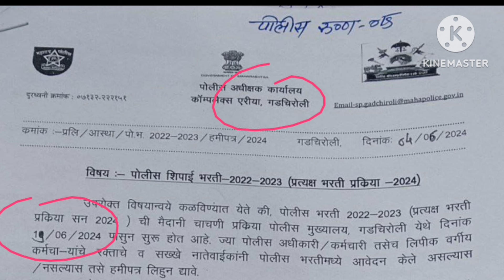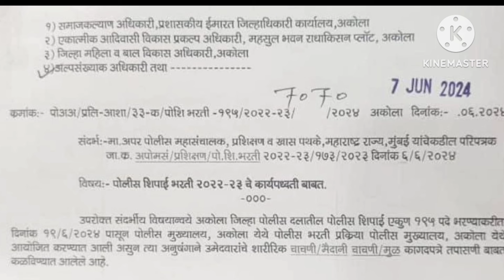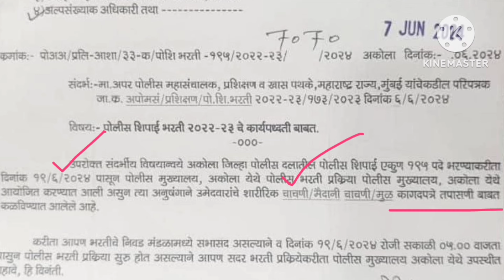POLICE BHARTI UPDATE 2024 | अकोला पोलीस शिपाई भरती 19/06/2024 पासून मैदान चाचणीला सुरुवात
आवश्यक कागदपत्रे:
सर्व आवश्यक ती प्रमाणपत्रे व कागदपत्रे आवेदन अर्ज भरण्याच्या अंतिम दिनांकापर्यंत किंवा त्यापुर्वी उमेदवारांनी
प्राप्त करुन घेणे आवश्यक आहे.
1) SSC / HSC उत्तीर्ण प्रमाणपत्र,
2) जन्म दाखला,
3) रहिवाशी प्रमाणपत्र,
4) जातीचे प्रमाणपत्र
5) जात वैधता प्रमाणपत्र,
6) संगणक परीक्षा उत्तीर्ण प्रमाणपत्र (MSCIT),
7) खेळाडू प्रमाणपत्र व पडताळणी अहवाल अथवा पडताळणीसाठी सादर केलेली पोचपावती (शासन
निर्णय दि. १७/३/२०१७ व दि. १९/०३/२०१९ प्रमाणे),
8) नॉन-क्रिमी लेयर प्रमाणपत्र: (वि.जा-अ, भ.ज-ब, भ.ज-क, भ.ज-ड, विमाप्र, इमाव, एसईबीसी,
इडब्लूएस प्रवर्गातील पुरूष व महिलांकरीता आरक्षीत असलेल्या पदांवरील निवडीकरीता दावा करू
इच्छित असणाऱ्या महिला यांचेबाबत महिला व बालविकास विभागाचा शासन निर्णय दि.
०४/०५/२०२३ मधील तरतूद क्र.४ नुसार),
9) माजी सैनिकांसाठी डिस्चार्ज प्रमाणपत्र,
10) गृहरक्षक दलाकरिता आवश्यक असलेले प्रमाणपत्र, (जाहिरात दिनांकास १०९५ दिवस पूर्ण
झालेल्या उमेदवारास आवेदन अर्ज सादर करता येईल),
11) प्रकल्पग्रस्त प्रमाणपत्र,
12) भुकंपग्रस्ताचे प्रमाणपत्र,
13) पोलीस पाल्य प्रमाणपत्र,
14) अनाथाबाबतचे प्रमाणपत्र,
15) अंशकालीन प्रमाणपत्र,
16) इ.डब्ल्यू.एस. प्रमाणपत्र,
17) NCC प्रमाणपत्र इत्यादी कागदपत्रे.